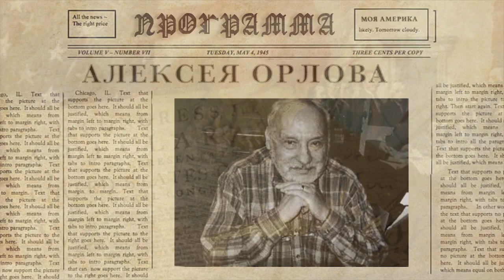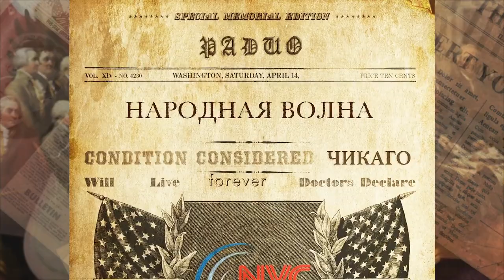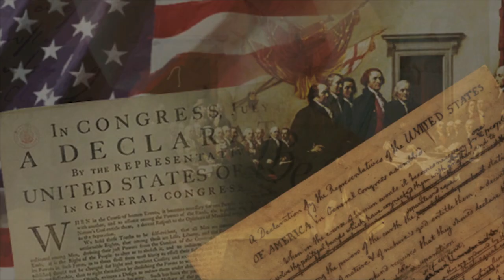Создание государства всеобщего благосостояния ✰ МОЯ АМЕРИКА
📌 Новая история. Строительство великого общества.
📌 Почему не социализм
📌 Проблема бедности не будет решена, пока мы не покончим с капитализмом. Создание государства всеобщего благосостояния. Последователь Линдона Джонсона - Берни Сандерс.
📌 Где взять деньги на всеобщее благосостояние? Повышайте налоги.
📌 Отличие США от европейских стран.
📌 Социаллистические реформы в США не приведут ни к чему хорошему.
📌 Книги Алексея Орлова "Тень проклятия Текумсе над Белым Домом" и "Черные рабовладельцы".
Купить книги Алексея Орлова очень просто. Желающие купить книгу пишуте по адресу:
          Alexei Orlov
          28 Black Horse Run

✰ Программа «МОЯ АМЕРИКА» 6 Октября, 2021 на RadioNVC

Программы Алексея Орлова это захватывающее путешествие в историю Америки. При чем, история Америки без искажений, без исправлений и политкорректности. История Америки - такая, как она есть, такая - какая она был ана самом деле.
Если вам интересна история Америки, то вам придутся по душе программы Алексея Орлова.
Во второй части программы мы открываем эфир и обсуждение происходит как всегда с вами, уважаемые слушатели. Обзоры реальной ситуации в Америке, следите за актуальными новостями и будьте в курсе всего самого интересно вместе с нами. Если вы ищете новости США на русском, то здесь вы найдете много интересных мыслей для рассуждения.